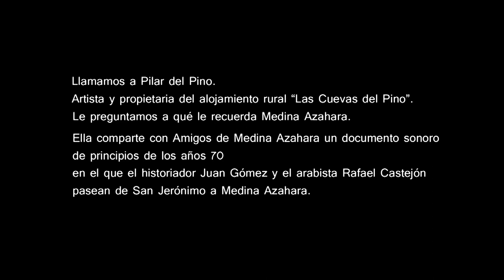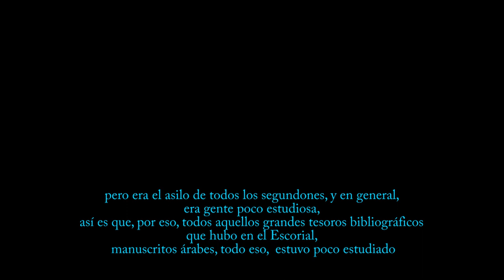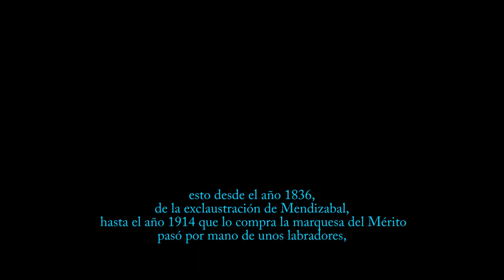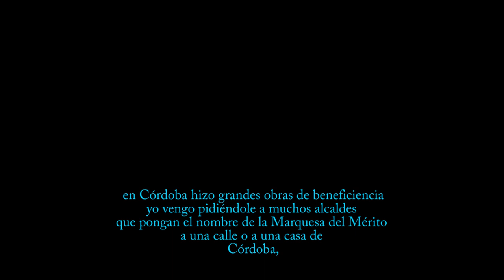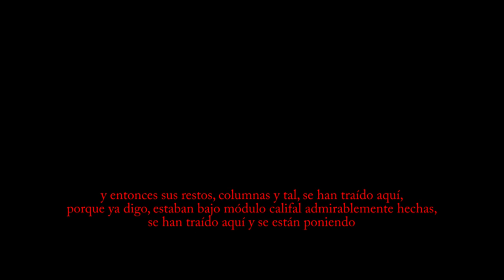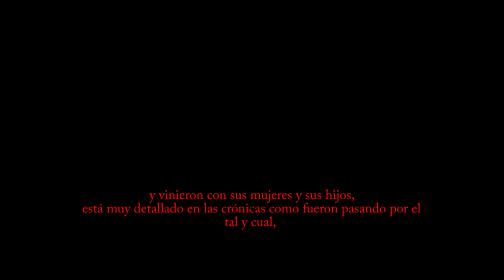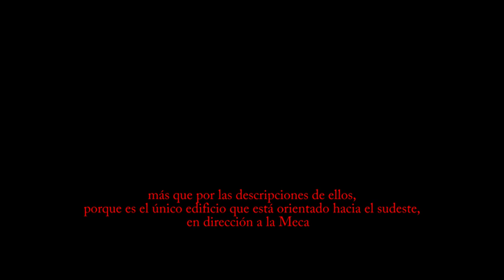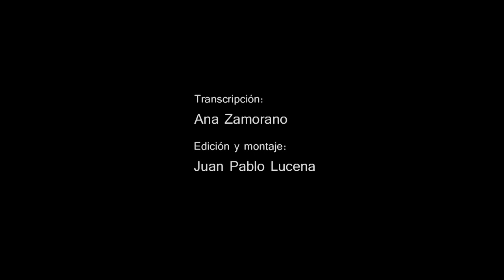Pilar del Pino recuerda a Rafael Castejón y Juan Gómez Crespo: El camino pasa por Medina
Pilar del Pino comparte con Amigos de Medina Azahara un documento sonoro en el que el historiador Juan Gómez Crespo y el arabista Rafael Castejón conversan durante un paseo del Monasterio de San Jerónimo a Medina Azahara. Cincuenta años después, somos nosotros sus oyentes inesperados. Y los comentarios de complicidad con su audiencia del momento, los recibimos con el extrañamiento con el que se observa un tiempo y una ciudad que ya no existen.

Documento sonoro proporcionado por Pilar del Pino.
Transcripción del audio: Ana Zamorano.
Edición y montaje: Juan Pablo Lucena.